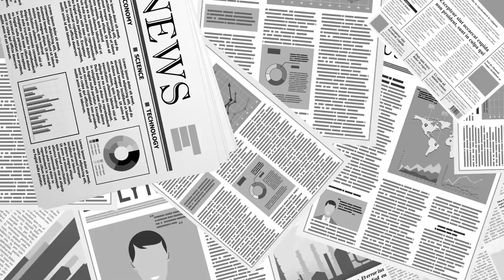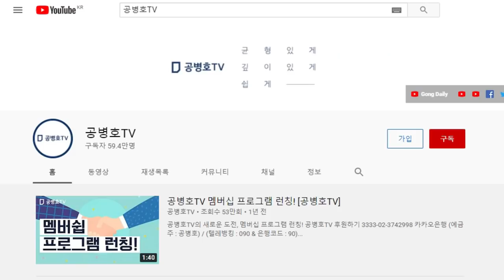투표관리관 도장 위의 검정선 / 전문가들은 일러스트 작품으로 해석 / 전문가들은 이야기, " 한 눈에 봐도 딱 압니다" [공병호TV]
Bitcoin : 3MTW849AkP2ftLeSK2teZHMmzLu7Z83s9U